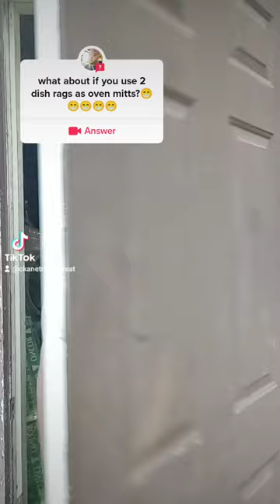You Country As Hell - Using 2 Dish Rags For Oven Mitts